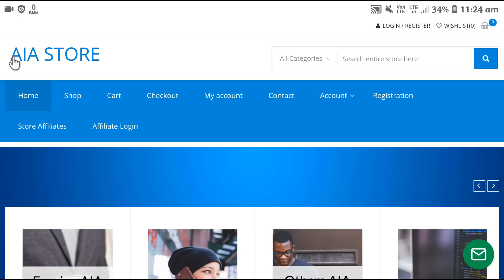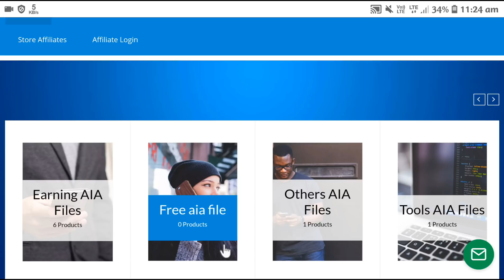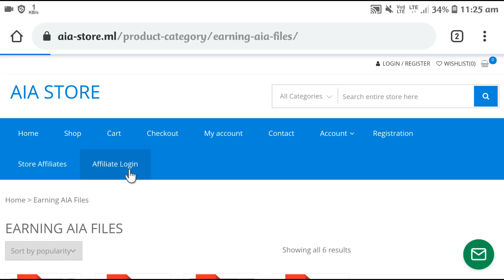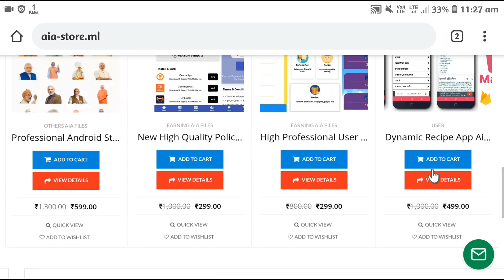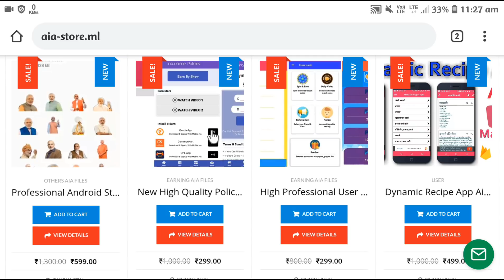All Free aia files in 1 Website || Buy & Sell your aia files || Tech Developer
😃Launch ho cuka hai new website jaha pe aap bohot sare paid / free aia files ko loot kar sakte ho.. sath mai aapne aia files ko sell bhi kar sakte ho...

👨‍💻kisi ko low price ma high-quality application banwana hai to WhatsApp pe msg kare...